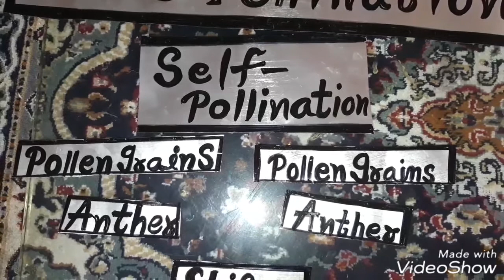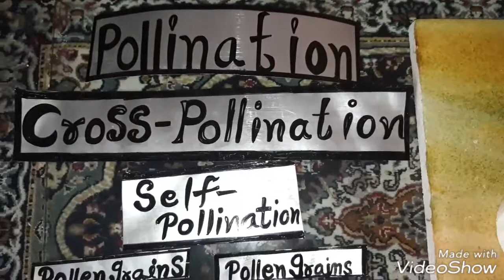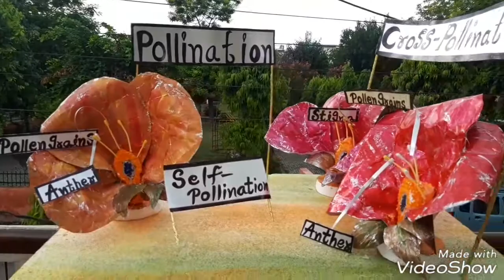Thermacoal model Pollination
Thermacaol model Pollination